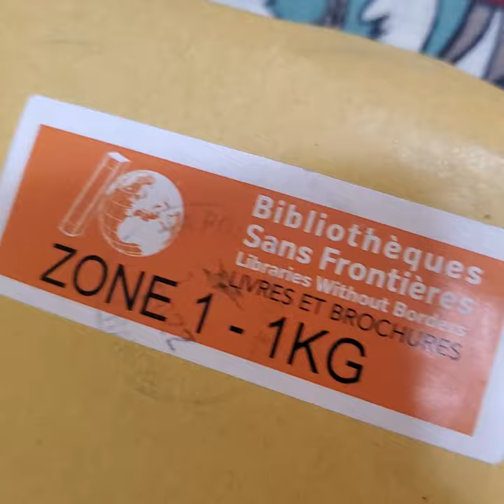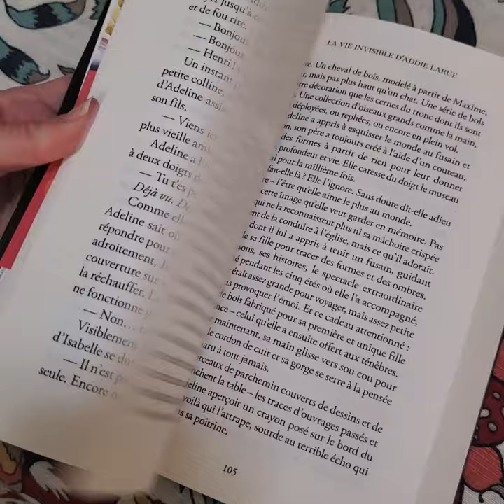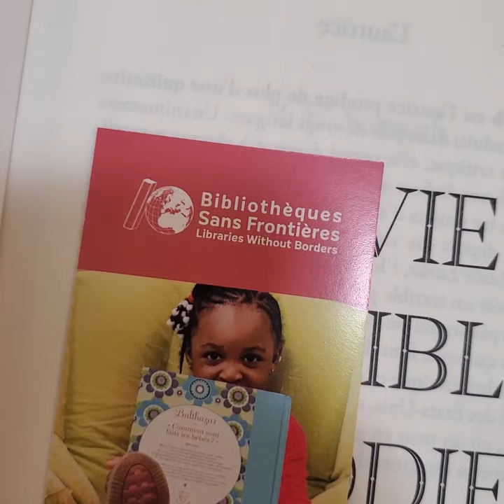Unboxing Book The invisible life of Addie Larue in french La vie invisible D'Addie Larue